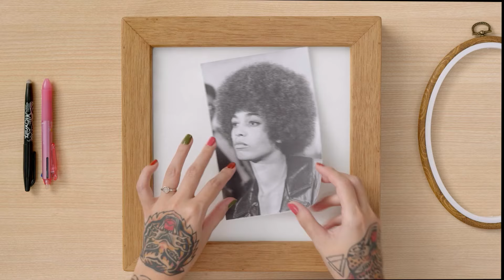Creación de RETRATO BORDADOS en ACUARELA - CURSO ONLINE de Mariah Escossia | Domestika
Aprende a pintar diferentes tonos de piel, a combinar los colores y las transparencias de la tela con las acuarelas para darle textura a tu pieza a través del bordado libre

Mediante aguja, hilo, pinturas y pinceles, Mariah Escossia, la artista detrás de Bordados pra Iaiá, elabora obras de autor que combinan el bordado y la fluidez de la acuarela, para retratar así, la fuerza femenina.

En este curso, aprenderás a crear retratos en acuarela sobre algodón crudo y a finalizarlos con bordado libre. Con la ayuda de Mariah, crearás piezas increíbles que reflejen tu propia identidad artística.